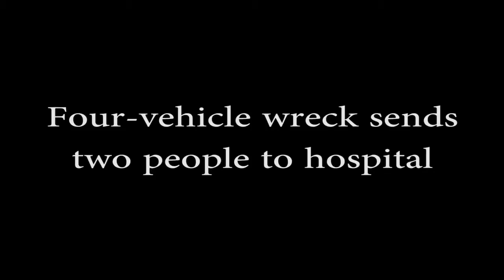Four vehicle wreck sends 2 to hospital 3 31 14